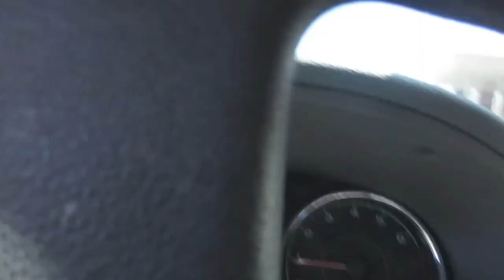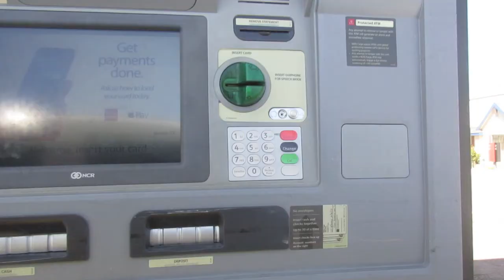COMPRAS: corona de flores